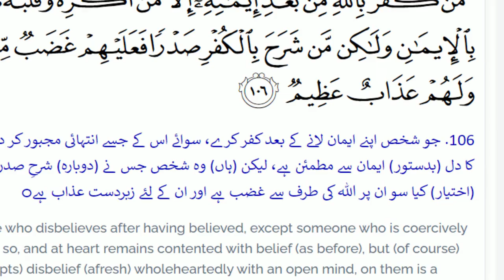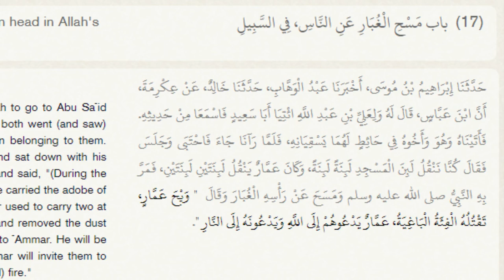Sumayyah bint Khabbat RA [First martyr of Islam], mother of Ammar ibne Yassir RA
Summayyah RA is one of the first ladies to have accepted Islam. She was slave in Makkah who got freed when she married with Yasir bin Ammar RA, a Yemmni who settled in Makkah.
She immediately embraced Islam soon the religion of Islam started to spread in the city of Makkah . Quraish did not welcome the new religion and tortured its followers . Their conversion to Islam was something not acceptable for the Quraish . The three newly converted Muslims were tortured by Abu Jahal . Abu Jahal made their lives miserable. He would treat them inhumanly, would hurt them and would humiliate them . He would wrap them up in iron and let them burn in the merciless sun in the desert .